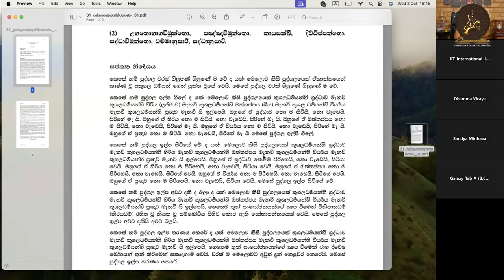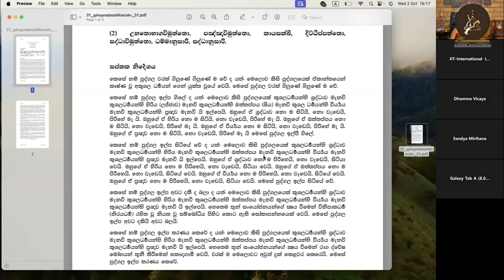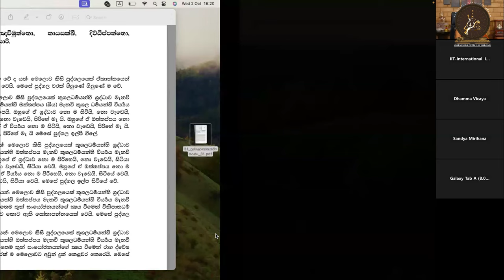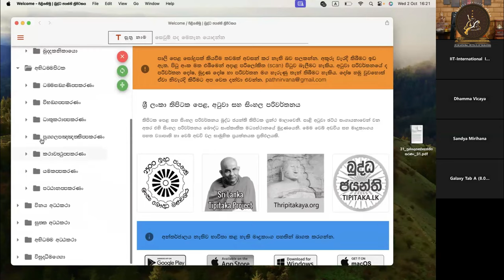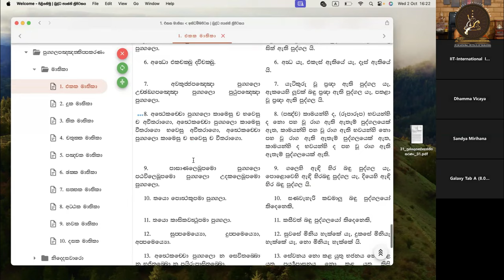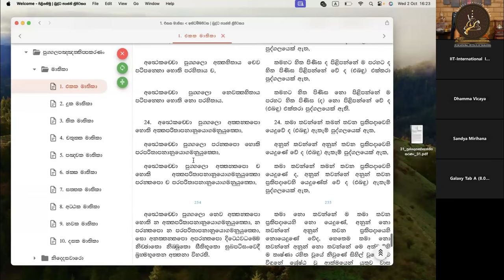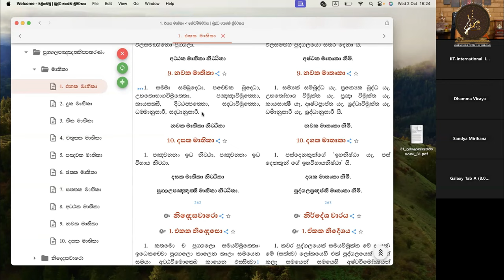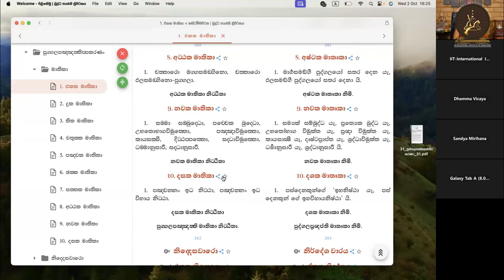දියහි ගිලෙන්නෝ හා සැඩපහරින් එතර වන්නෝ | ත්‍රිපිටකාචාර්ය පූජ්‍ය ලබුනෝරුවේ ධම්මවිහාරී ස්වාමින්වහන්සේ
☸ අභිධර්ම සම්භාෂණය ☸

ත්‍රිපිටකාචාර්ය පූජ්‍ය ලබුනෝරුවේ ධම්මවිහාරී ස්වාමින්වහන්සේ විසින් මෙහෙයවනු ලබන දේශන මාලාව

🗓️ 2024 ජූලි   03 වන බදාදා  දින සිට
සෑම සතියකම බදාදා  දිනයන්හි දී,

⏰ සවස 03:30 සිට 05:00 දක්වා,

📡IIT නිල යූටියුබ් (YouTube) චැනලය, IIT නිල ෆේස්බුක් (Facebook) පිටුව සහ IIT නිල සූම් (ZOOM) ගිණුම හරහා සජීවීව බලාපොරොත්තු වන්න.

➥ මෙම දේශනාමාලාවට අදාළ යාවත්කාලීන තොරතුරු ලබාදෙන
වට්ස්ඇප් සමූහයට (WhatsApp group) පහත සබැඳිය හරහා සම්බන්ධ විය හැක.

🔑 Passcode   :   dhamma

➨ අන්තර්ජාතික ථේරවාද ධර්මායතනයෙහි,